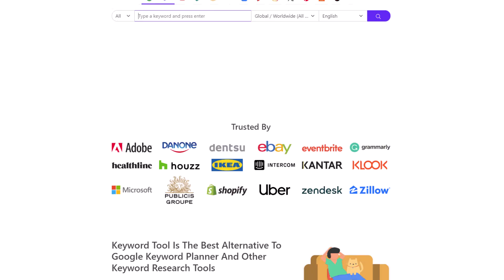Find Customers on YouTube on Autopilot (Free Strategy Revealed!)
Would your company benefit from leveraging technology to find customers? Tired of dead-end cold calls and expensive networking events? It's time to unlock the prospecting power of YouTube!  This video reveals a FREE 3-step strategy to turn YouTube into an automated prospecting machine that generates leads 24/7/365. Learn how to target your ideal customers, create high-ranking videos, and craft irresistible calls to action that help you convert viewers into paying clients.